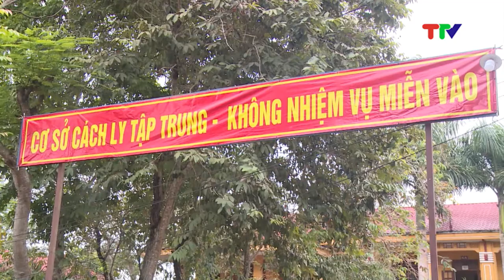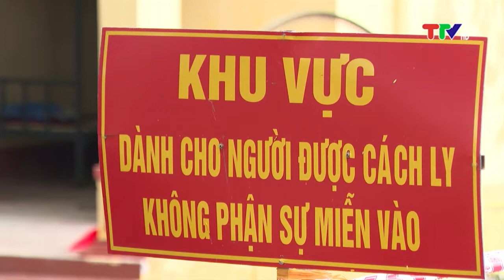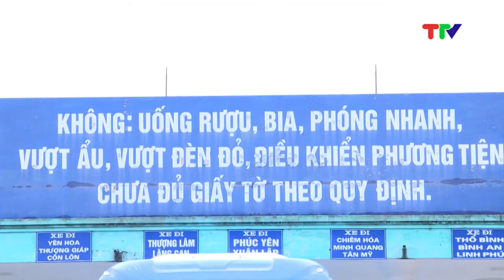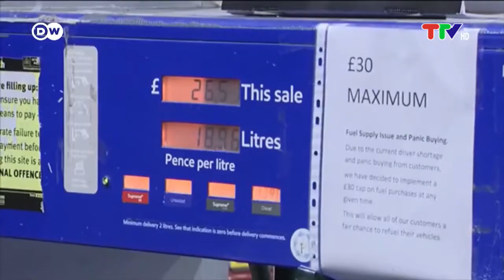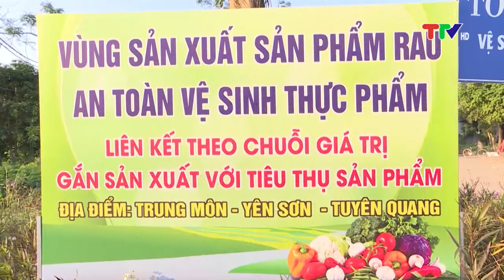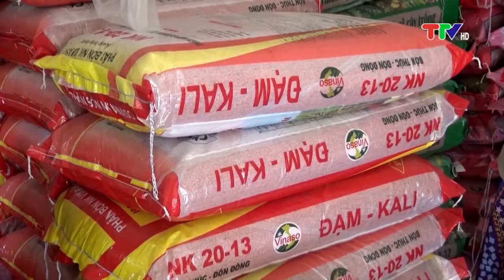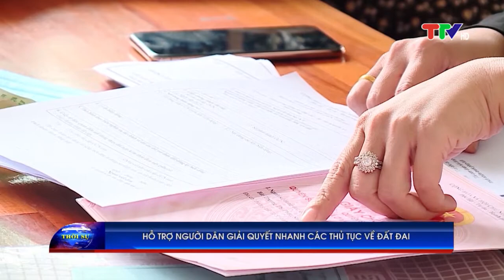CHƯƠNG TRÌNH THỜI SỰ 19H45 NGÀY 16-10-2021